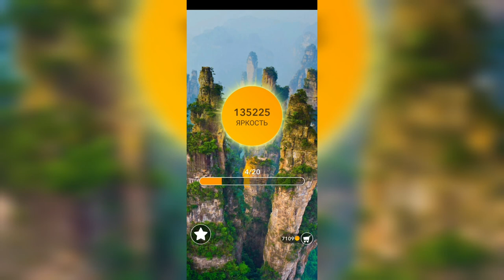Word / Слово Крест: Поиск русского кроссворда / Уровень 3015